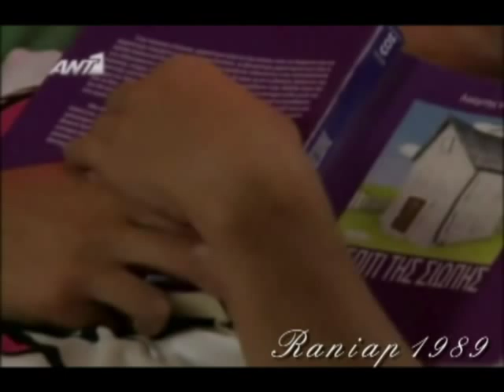Xristina & Kalergis - Bittersweet (40 kumata) -I don't own anything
this is a music video about the 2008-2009 serial of ant1 "40 kumata"
my second one(the first was deleted by youtube cause copyright)

is the first video i made by using pinnacle

I own nothing, neither the song, neither the scenes of the seiries.
I made it just for fun

i hope you like it , rate and comment.Please be gentle cause i really try :)

song : Bittersweet
artist : Apocalyptica & HIM & The Rasmus